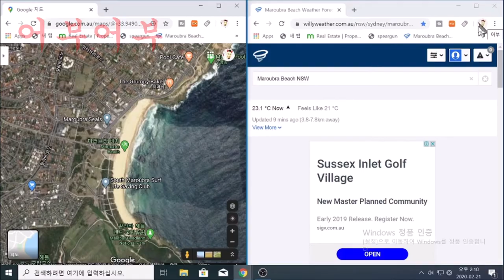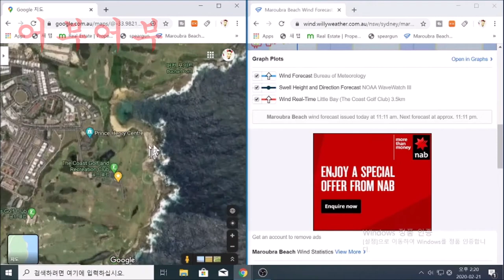바다낚시동영상"2020년 2월22일23일은 어디로 낚시나 물질을 가야하나?"